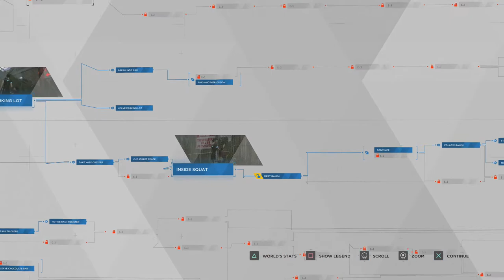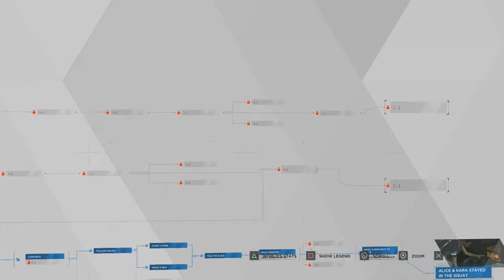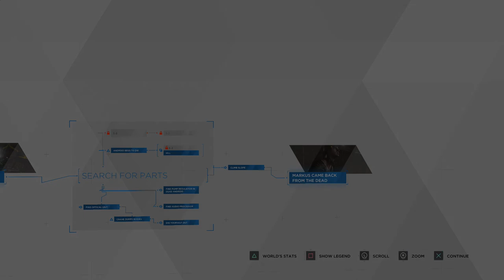[05] Detroit: Become Human - Android Graveyard - Let's Play Gameplay (PS4)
Hey guys, welcome to my full playthrough of Detroit: Become Human! It's the new David Cage game, which means it'll likely be big on story but short on gameplay. Let's jump in and see if Androids can become human, eh?

Detroit: Become Human is an action-adventure game played from a third-person view, which is subject to a set and controllable perspective. There are multiple playable characters in the game who can die as the story continues without them; as a result, there is no "game over" message following a character's death.The story will branch out depending on which choices are made. The player will be able to rewind to certain points in the story to reshape decisions in the event of regret. Obtaining clues by highlighting and analysing the environment with augmented vision allows one character, Connor, to reconstruct and replay events that occurred before. The more information Connor collects within an allotted time, the greater the chance of success will be in deciding a course of action. Others can avail themselves of set procedures like patrol routes.

Detroit: Become Human had a development budget of €30 million. The game is based on Quantic Dream's 2012 PS3 tech demo Kara. The company's founder and CEO David Cage wanted to make the demo into a full game, despite not originally having planned to, because he was curious as to what would happen next. He took inspiration from Ray Kurzweil's The Singularity Is Near, which explains that the rate at which human intelligence develops pales in comparison to that of a machine. Therefore, Cage proposes that machines may one day have emotions. Androids were designed with reference to artificial organs, how their energy would be generated, and human eye movement. An android's abilities are determined by each of their given profession. Experts in artificial intelligence were consulted to discern which technological advancements were the most feasible. Detroit was chosen as the setting to revitalise a city that had succumbed to economic decline after having made a historical contribution to American industry. The developers travelled to Detroit to conduct field research for the game,taking pictures, visiting abandoned buildings and meeting people.